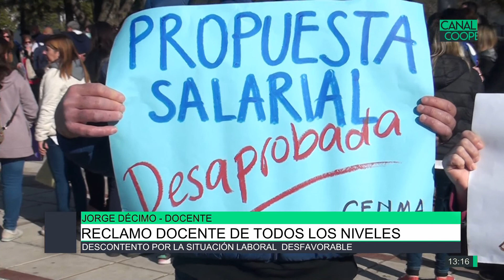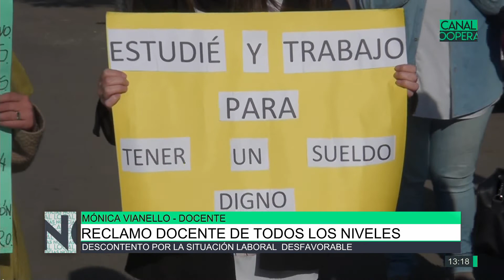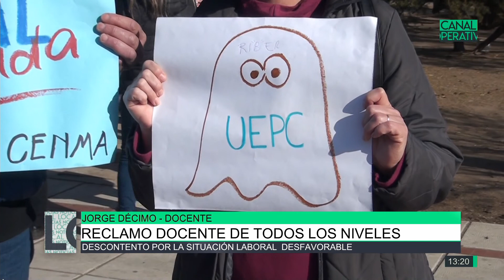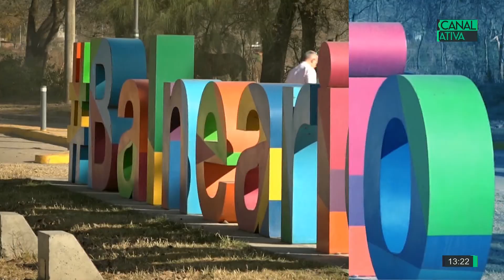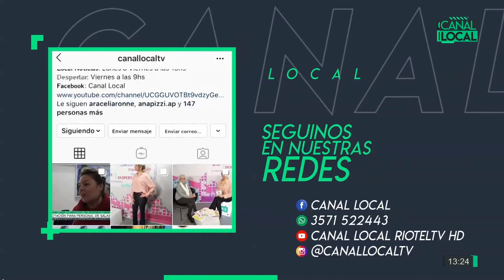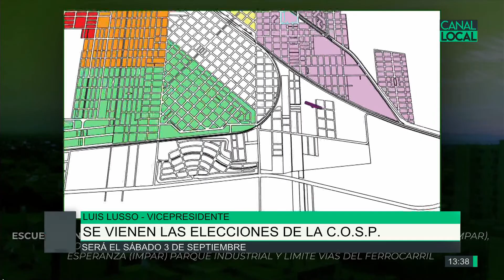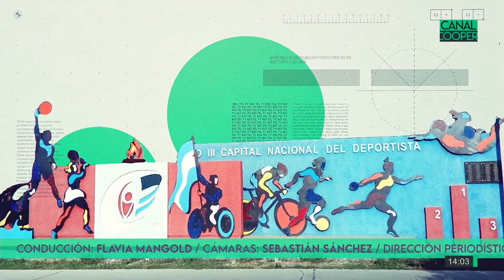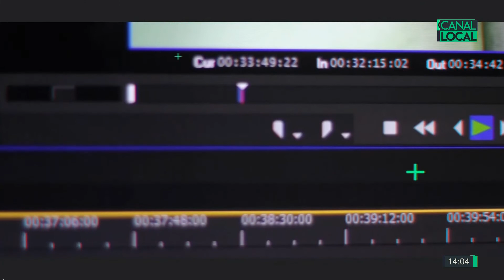Local Noticias 31-08-22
Alto nivel de acatamiento al paro docente, Claudia Sterpone / Debut con triunfo en Atlético Río Tercero / Inauguraron conexión de gas en Villa Ascasubi / Programa municipal, Un Niño, Un Árbol / Reclamo docente de todos los niveles / Se vienen las elecciones de la C.O.S.P., Luis Lusso /